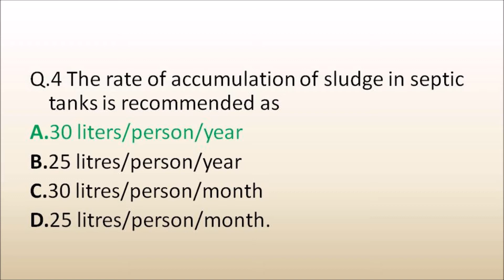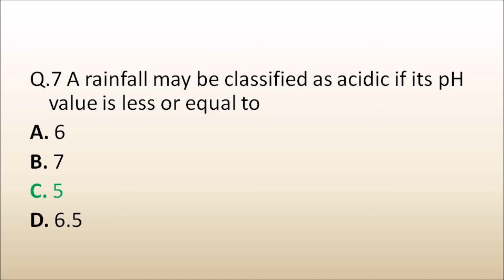WASTE WATER HARVESTING IMPORTANT QUESTIONS || QUESTIONS FROM PREVIOUS YEAR SSC PWD EXAMINATIONS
Hello, guys plz watch the complete video for better understanding. and if u find this video useful then do like and share this video to your friends and subscribe to my channel for more such videos & don't forget to hit the bell icon to get updated with the notification of every latest video.